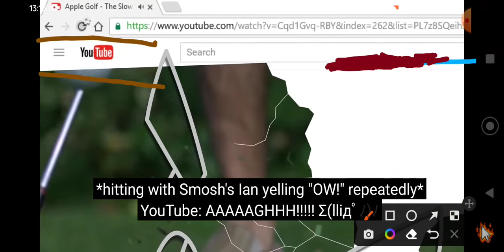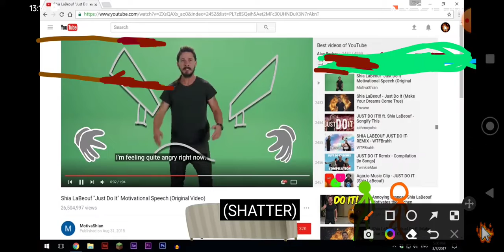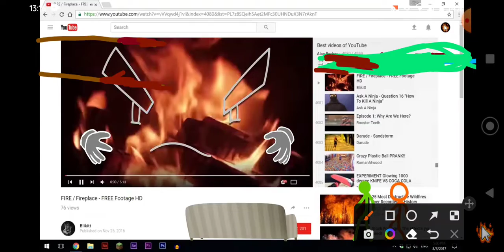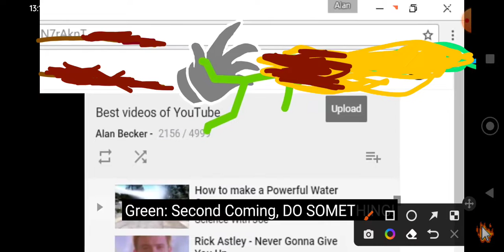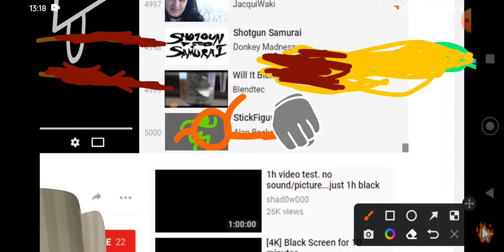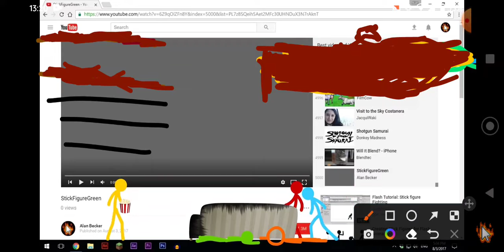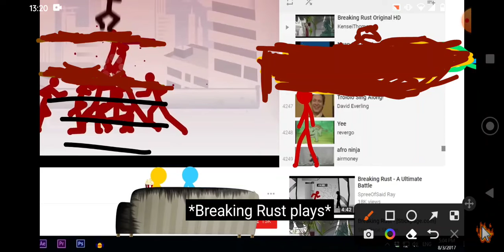11 de julho de 2022